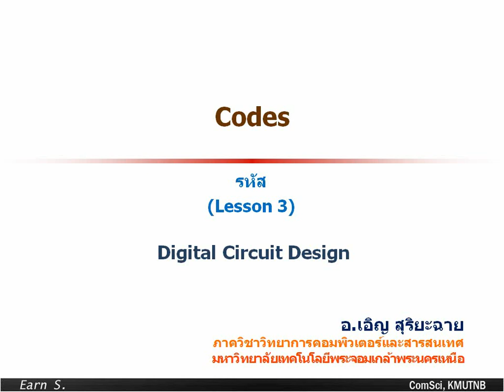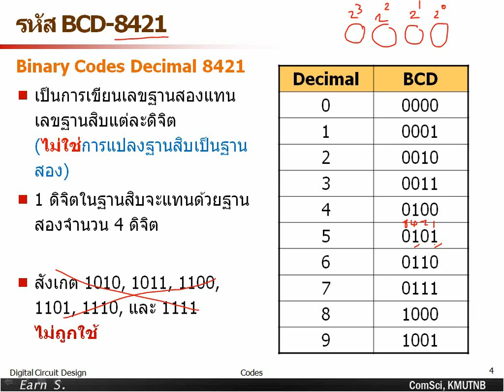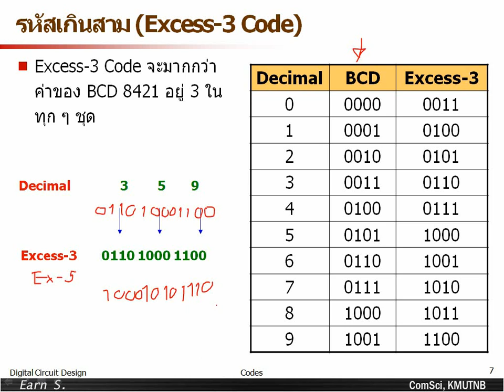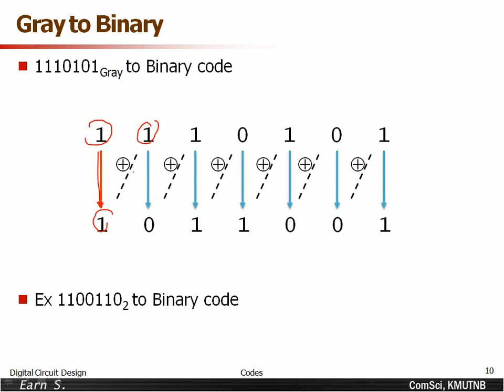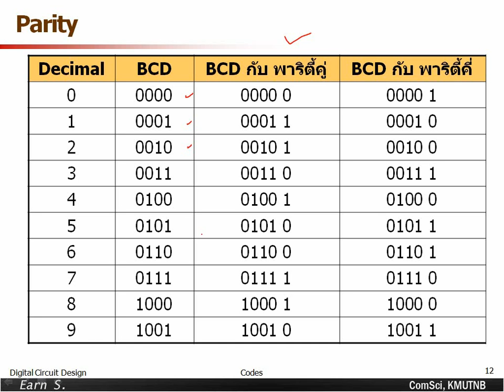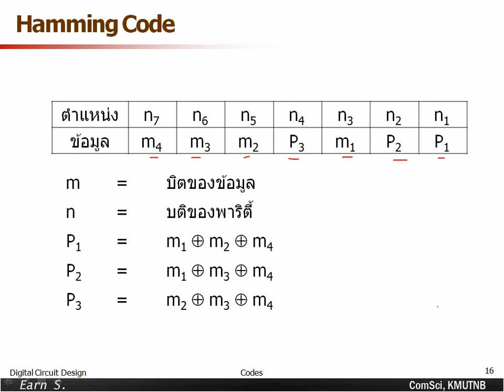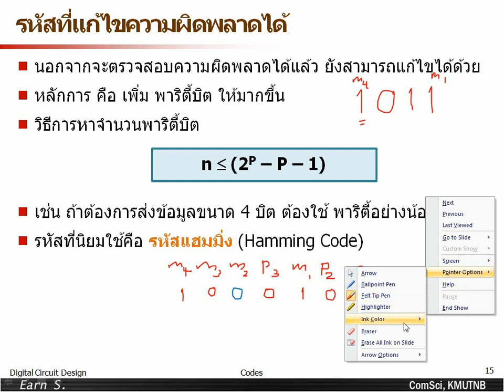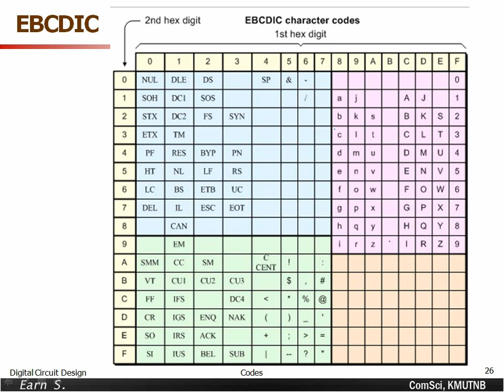วิชา Digital Circuit Design Ep 3 - Aj Earn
วิชา Digital Circuit Design
Lesson # 3
Codes
รหัส

โดย อ.เอิญ สุริยะฉาย
ภาควิชาวิทยาการคอมพิวเตอร์และสารสนเทศ
คณะวิทยาศาสตร์ประยุกต์